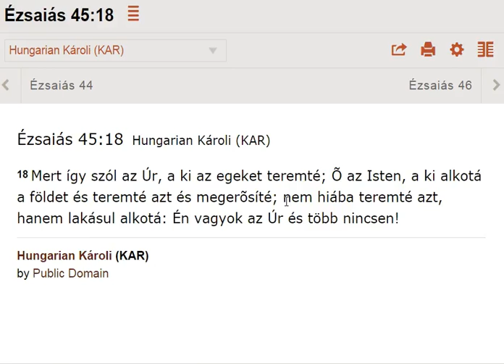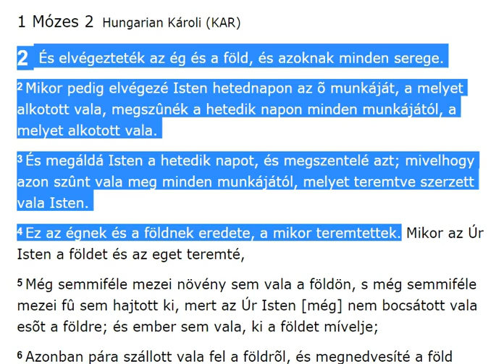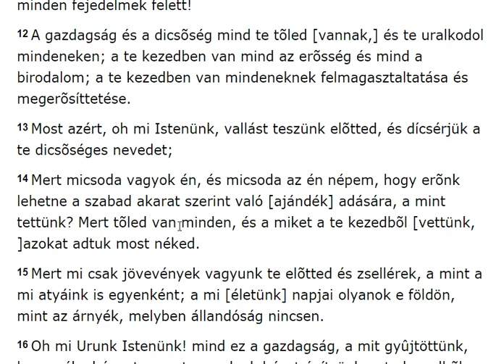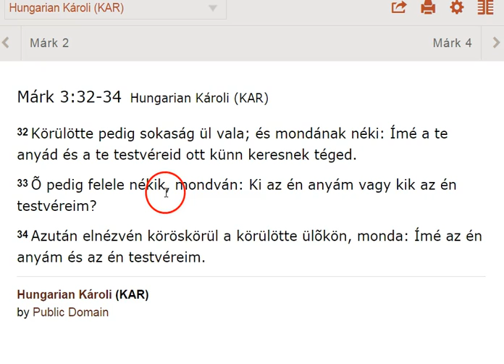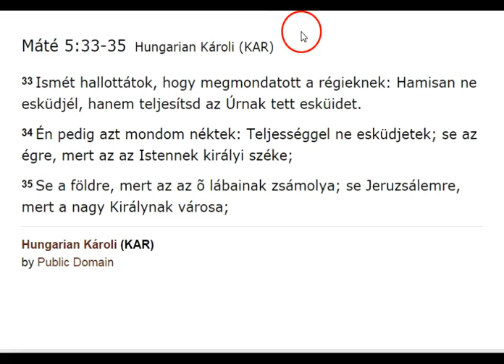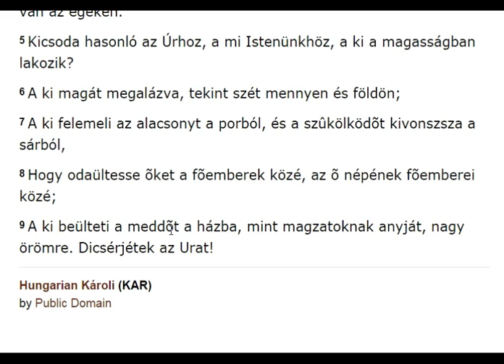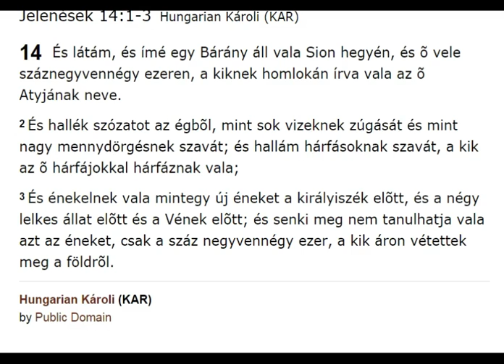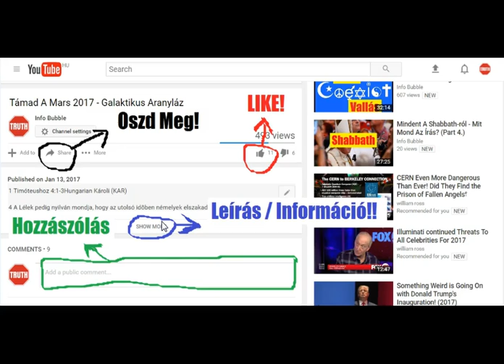A Föld És Az Írás 3. - YHWH Birodalma I.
INFO BUBBLE on FACEBOOK:
SHALOM ÉS HALLELUYAH!

Ézsaiás 44:24
24 Így szól YAHUAH, megváltód és alkotód anyád méhétõl fogva: Én vagyok YAHUAH, a ki mindent cselekszem, a ki az egeket egyedül kifeszítem, és kiszélesítem a földet magamtól;

Jeremiás 51:
15 Az, a ki teremtette a földet az õ erejével, a ki megalapította a világot az õ bölcsességével, és kiterjesztette az egeket az õ értelmével.
16 Egy szavával vizek zúgását szerez az égben, és felhõket visz fel a föld határairól, villámokat készít az esõhöz, és kihozza a szelet az õ tárházaiból.

Jeremiás 10:
11 Mondjátok meg hát nekik: „Az úgynevezett hatalmasságok,
    akik nem teremtették az eget és a földet,
kipusztulnak a földről,
    és kivesznek az ég alól!”

Jeremiás 51:16
12 Az Örökkévaló teremtette a földet nagy erejével,
    alkotta a lakható világot bölcsességével,
    kiterjesztette az eget értelmével.
13 Mennydörgő szavára vizek gyülekeznek az égen,
    pára száll föl a földről,
villámok cikáznak, zápor zuhog,
    szélvihart hív elő raktáraiból.

Ézsaiás 45:12
12 Én alkotám a földet, és az embert rajta én teremtém, én terjesztém ki kezeimmel az egeket, és minden seregöket én állatám elõ.

Ámos 9:
6 Az Örökkévaló a Mennyben
    építette lakóhelyét,
és a Földre alapozta
    az ég boltozatát.
Ő szólítja elő a tengerek vizét,
    és elborítja a föld színét vele,
Ő az Örökkévaló — ez az ő neve!

Jób 26:
7 Õ terjeszti ki északot az üresség fölé és függeszti föl a földet a semmiség fölé.
8 Õ köti össze felhõibe a vizeket úgy, hogy a felhõ alattok meg nem hasad.
9 Õ rejti el királyi székének színét, felhõjét fölibe terítvén.
10 Õ szab határt a víz színe fölé - a világosságnak és setétségnek elvégzõdéséig.
11 Az egek oszlopai megrendülnek, és düledeznek fenyegetéseitõl.
12 Erejével felriasztja a tengert, és bölcseségével megtöri Ráhábot.
13 Lehelletével megékesíti az eget, keze átdöfi a futó kígyót.

Zsoltárok 104
104  Áldjad én lelkem YAHUAH-t! YAHUAH én Hatalmasságom, nagy vagy te igen, ékességet és fenséget öltöztél magadra!
2 A ki körülvette magát világossággal, mint egy öltözettel, és kiterjesztette az egeket, mint egy kárpitot;
3 A ki vizeken építi fel az õ palotáját, a felhõket rendeli az õ szekerévé, jár a szeleknek szárnyain;
4 A ki a szeleket teszi követeivé, a lángoló tüzet szolgáivá.
5 Õ fundálta a földet az õ oszlopain, nem mozdul az meg soha örökké.
6 Vízáradattal, mint egy ruhával borítottad be azt, a hegyek felett is vizek állottak vala.
7 Egy kiáltásodtól eloszlának, és mennydörgésednek szavától szétriadának.
8 Hegyek emelkedének fel és völgyek szállának alá arra a helyre, a melyet fundáltál nékik.
9 Határt vetettél, a melyet át nem hágnak, nem térnek vissza a földnek elborítására.

Ézsaiás 51:13-14
13 Hogy elfeledkeztél YAHUAH-ról, Teremtõdrõl, a ki az eget kiterjeszté és a földet megalapítá, és hogy félsz szüntelen minden napon nyomorgatódnak haragjától, a ki igyekszik elveszteni? De hol van a nyomorgató haragja?

Dániel 12
2 Sokan azok közül, akik korábban meghaltak és eltemették őket, feltámadnak a halálból[b]: közülük egyesek az örök életre mennek, mások pedig az örök szégyenre és utálatra.
3 Akkor a bölcs tanítók fényleni fognak, mint a nappali égbolt. Ezek sokakat[c] elvezettek az igazságosságra, ezért örökké ragyogni fognak, mint a csillagok.